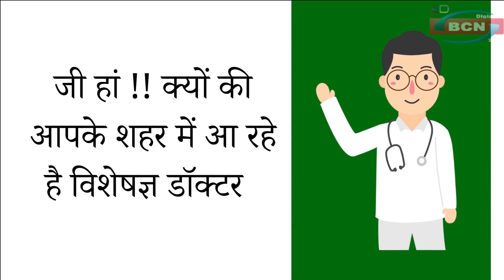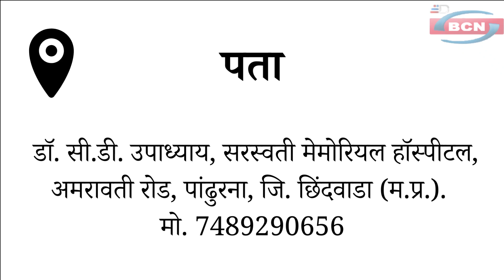नपा ने बोतल संग्रहण यात्रा निकालकर दिया संदेश, सड़क पर शुरू हुई डामर बिछाना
न्यूज़ बुलेटिन